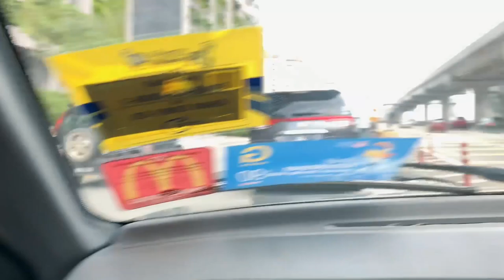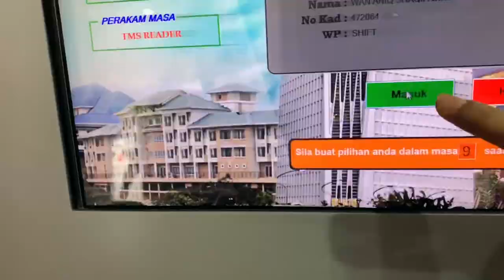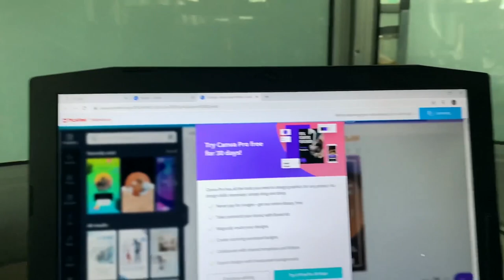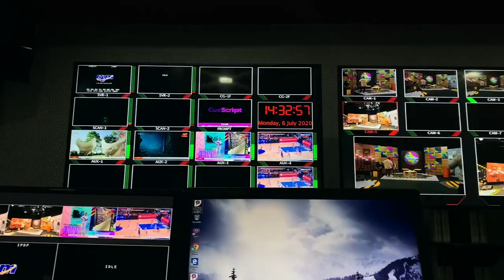VLOG 8 (I'M BACK) | INTERN DEKAT RTM? 🎥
𝐁𝐀𝐂𝐊 𝐓𝐎 𝐈𝐍𝐓𝐄𝐑𝐍𝐒𝐇𝐈𝐏 (setelah dua bulan menghilang) 😛
NEW SERIES OF VIDEO! 🎬

𝘿𝙖𝙞𝙡𝙮 𝙧𝙤𝙪𝙩𝙞𝙣𝙚 + 𝙬𝙤𝙧𝙠𝙞𝙣𝙜 𝙖𝙩 𝙍𝙏𝙈 👍
𝘧𝘦𝘢𝘵𝘶𝘳𝘪𝘯𝘨 𝘚𝘩𝘦𝘳 & 𝘒𝘢𝘬 𝘈𝘺𝘶

𝘚𝘩𝘰𝘶𝘵𝘰𝘶𝘵 𝘵𝘰 𝘦𝘷𝘦𝘳𝘺𝘰𝘯𝘦, 𝘦𝘴𝘱𝘦𝘤𝘪𝘢𝘭𝘭𝘺 𝘵𝘰 𝘮𝘺 𝘧𝘳𝘪𝘦𝘯𝘥𝘴 𝘸𝘩𝘰 𝘩𝘢𝘴 𝘣𝘦𝘦𝘯 𝘴𝘶𝘱𝘱𝘰𝘳𝘵𝘦𝘥 𝘮𝘺 𝘠𝘰𝘶𝘵𝘶𝘣𝘦 𝘫𝘰𝘶𝘳𝘯𝘦𝘺 𝘴𝘪𝘯𝘤𝘦 𝘥𝘢𝘺-1 🙏

𝐓𝐇𝐀𝐍𝐊 𝐘𝐎𝐔 𝐒𝐎 𝐌𝐔𝐂𝐇 𝐆𝐔𝐘𝐒! 🎆

Stay safe everyone

ᴅ ɪ ꜱ ᴄ ʟ ᴀ ɪ ᴍ ᴇ ʀ :
This video was for fun and entertainment purposes only. Any names or content in this video might be offended or inappropriate for some people. I truly apologise.

Also, if you want to see more content or from me, leave your comment as well 😊

*𝗩𝗜𝗗𝗘𝗢 𝗜𝗡𝗧𝗥𝗢* ✨
ᴄʀ: ᴘᴀᴀʀᴡᴏᴏᴋᴋ | ᴇʟʙᴀᴍᴀ ᴘᴜᴛʀᴀ